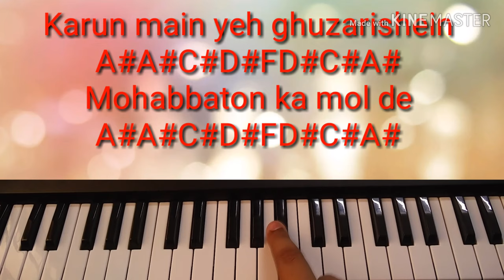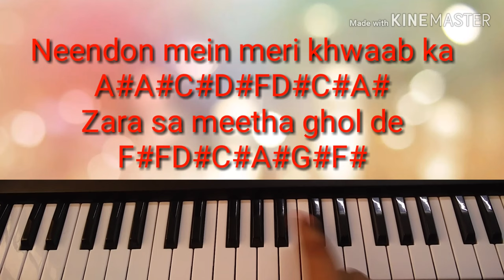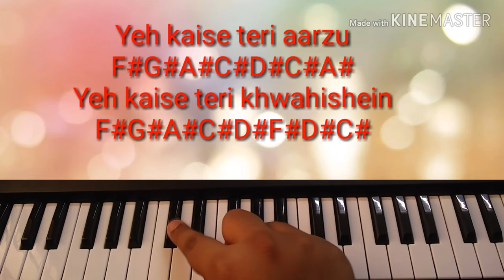Chashni song | Bharat | piano tutorial | easy and slow will notes | Salman khan,Katrina Kaif